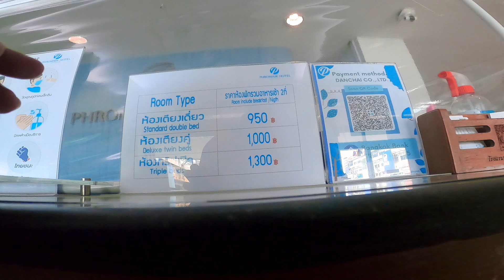Ayutthaya Bicycle trip, Thailand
I recently took my folding bike on the train from Bangkok and spent two days and one night exploring Ayutthaya's old town.